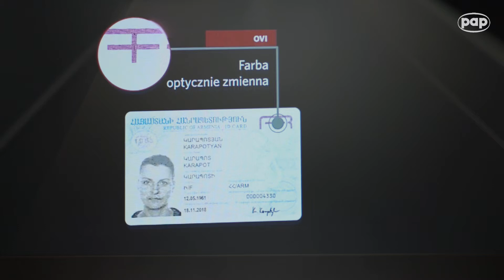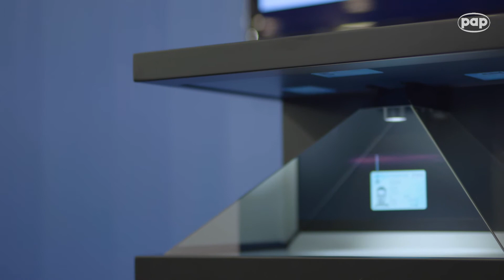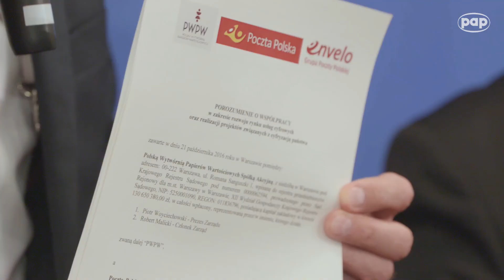Polska Cyfrowa od 2019 roku – plany PWPW S.A., Poczty Polskiej i PPUC–Envelo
Rewolucyjne rozwiązania przygotuje Polska Wytwórnia Papierów Wartościowych na zamówienie Poczty Polskiej S.A. i Poczty Polskiej Usługi Cyfrowe – Envelo. Są one związane z planami wprowadzenia od 2019 roku tzw. dowód elektronicznego i szybszą cyfryzacją państwa .